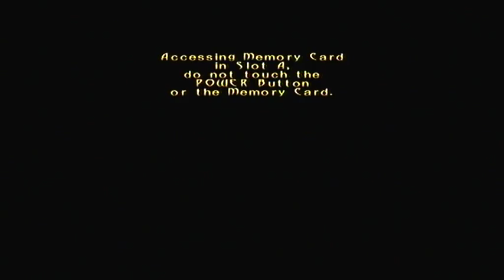Let's Play Turok Evolution Part 4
part 4. cut out some failure here too